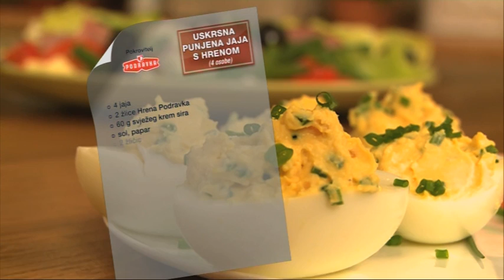Blagdani s Podravkom: Blagdanska salata i Uskrsna punjena jaja s hrenom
Osvježavajuća salata puna prigodnih blagdanskih delicija, kuhanih zelenih mahuna s nježnom aromom limuna biti će pravo otkriće u blagdansko vrijeme, a
bjelanjci punjeni s ukusnom smjesom od žutanjaka, sira i hrena učinit će vaš blagdanski stol maštovitom podlogom za još jedno jednostavno blagdansko jelo.